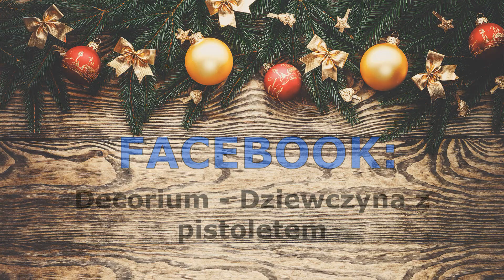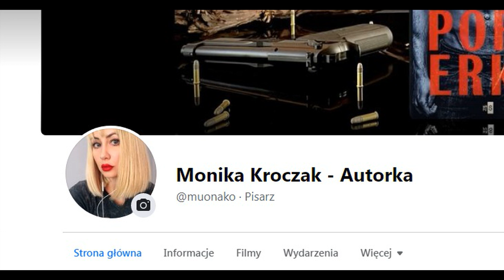KONKURS || Do wygrania wianki bożonarodzeniowe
Zapraszam do udziału w konkursie:
Decorium - Dziewczyna z pistoletem